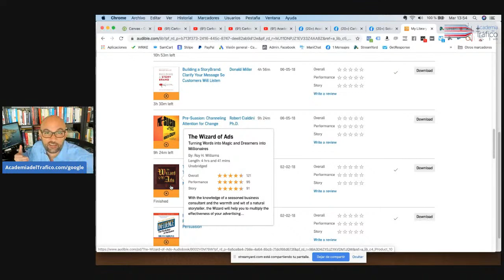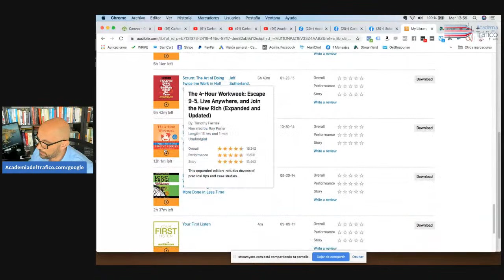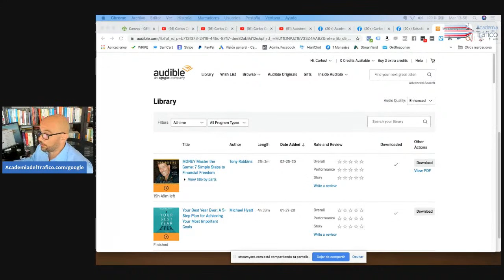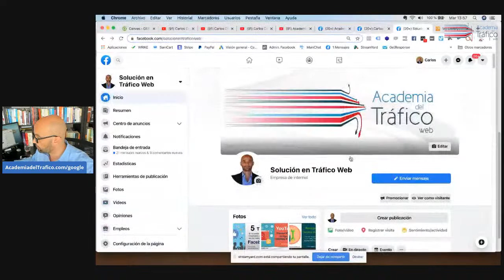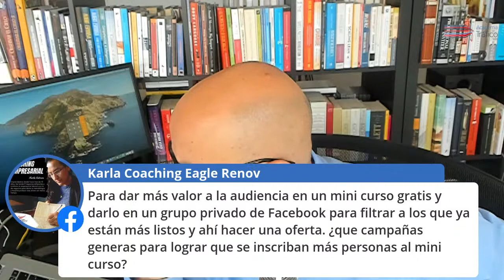Como vender sin esfuerzo ... pero trabajando constantemente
En este video te voy a explicar cómo puedes cerrar ventas sin esfuerzo, pero trabajando mucho todos los días de forma constante.